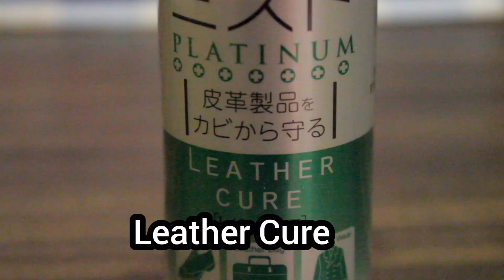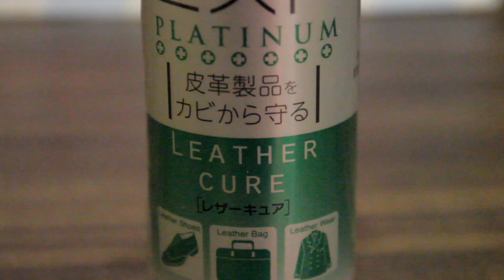Novedades | Nuevos Lanzamientos de Boot Black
Este video es acerca de Novedades | Nuevos Lanzamientos de Boot Black

Shoe Shine Mex es un canal creado para las personas que disfrutan del mundo de la zapatería, todo tipo de contenido relacionado a los zapatos, ya sean zapatos de vestir, casual, de trabajo, o de marcas de moda, principalmente me enfoco a los zapatos de hombre, sin embargo las técnicas, tutoriales e información compartida en este canal también puede ser aplicado a zapatos de mujer o inclusive al mundo de los sneakers.

En este video te muestro los nuevos articulos de bootblack, para pulir y limpiar el calzado y para que lo hagas tu mismo en casa